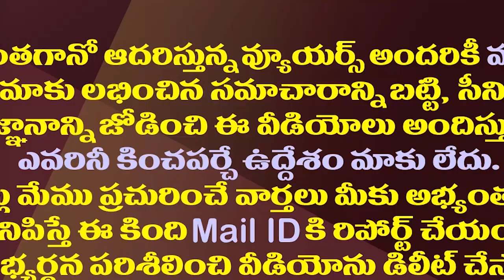మళ్ళీ తెరపైకి క్యాసినో..టీడీపీ వైసీపీ వాదనల్లో ఏది నిజం?| TDP And YCP Again Challenges On Casino